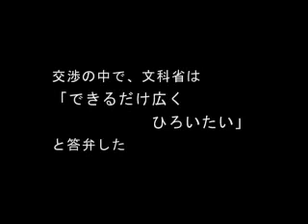朝鮮学校を排除するな！の思いを文科省にぶつける！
４月１６日、高校無償化から朝鮮学校を排除している事態に対して、即時排除撤回を文部科学省に求める行動がもたれ５０名が参加した。